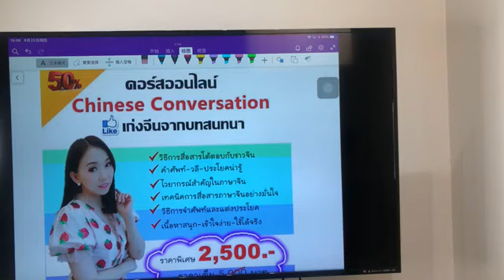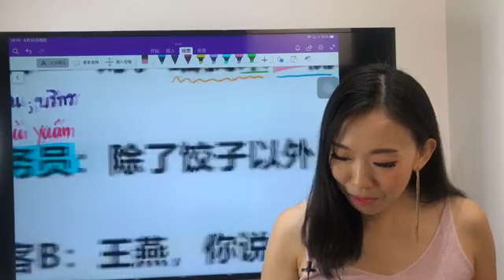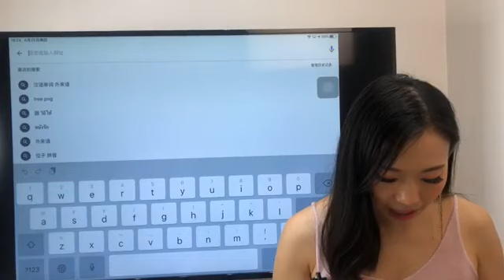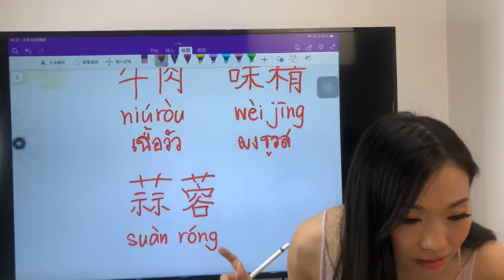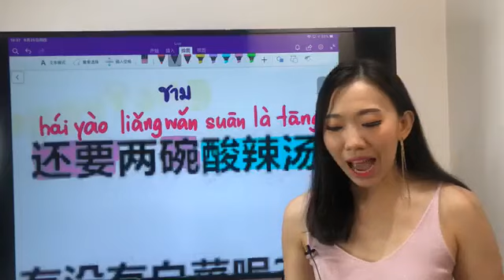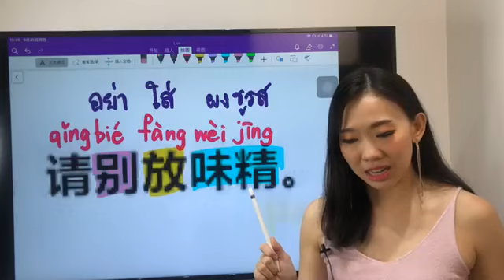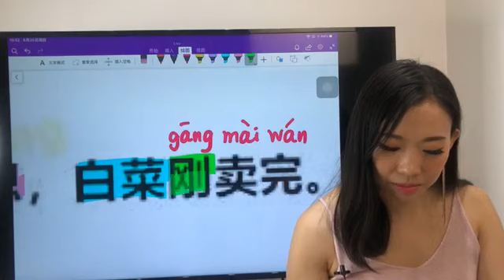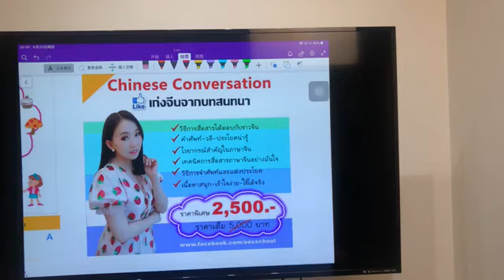Live.605 เรียนจีนจากบทสนทนา 吃饭Ep.11(B) by Poppy Yang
Live605: เรียนจีนจากบทสนทนา 吃饭Ep.11(B) ศัพท์เพียบ by PoppyYang
🍭Liveสอนภาษาจีนฟรีทุกวันเวลา19:00 น.
เนื้อหาบทเรียน
吃饭
服务员：请进，请进。
顾客A：人怎么这么多，好像一个位子都没有了。
顾客B：服务员，请问，还有没有位子？
服务员：有，有，有。那张桌子没有人。这是菜单。
顾客A：服务员，点菜。
服务员：两位想吃点儿什么?
顾客A：美玲，你点菜吧。
顾客B：好。给我来一份猪肉白菜饺子。
服务员：除了饺子以外，还要什么？
顾客B：王燕，你说呢？
顾客A：还要一份麻婆豆腐，不放肉，我吃素。
服务员：我们的麻婆豆腐没有肉。
顾客A ：还要两碗酸辣汤。请别放味精。
顾客B：有没有白菜呢？
服务员：不好意思，白菜刚卖完。
顾客B：那就不要青菜了。
服务员：两位喝点儿什么呢？
顾客A：我要一壶热茶。
顾客B：我很渴，来一杯可乐，多放点儿冰块。
服务员：好，一份猪肉白菜饺子、一份麻婆豆腐、两碗酸辣汤、一壶热茶、一杯可乐，多放冰块。还要别的吗？
顾客B：不要别的了，这些够了。
顾客A：服务员，我们都饿了，请上菜快一点。
服务员：没问题，菜很快就能做好。
wechat: poppyariyablink
Line: poppyariyablink